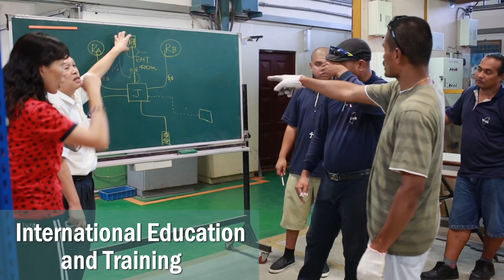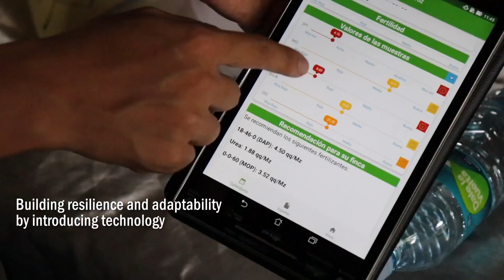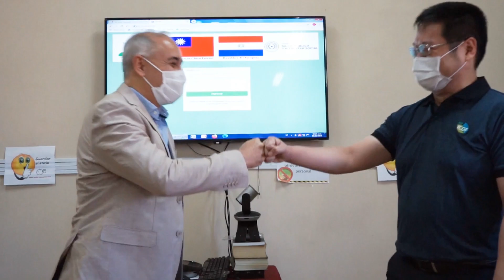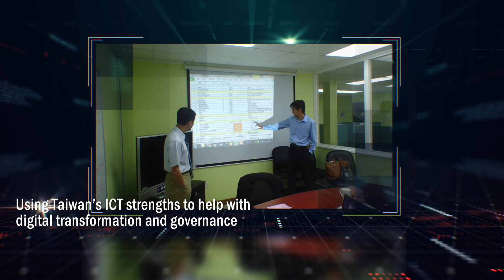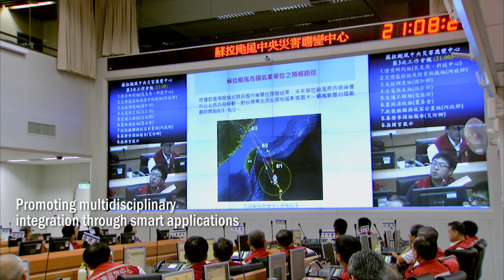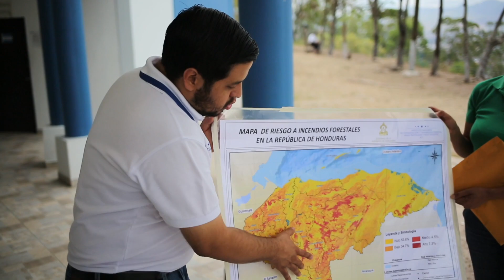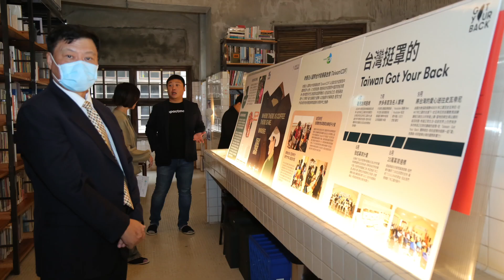The briefing of the TaiwanICDF (2024.01; Language: English)